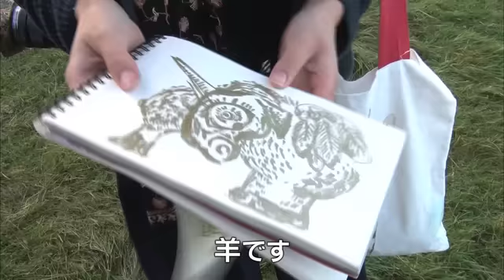決戦は３１歳の誕生日！「美しすぎる画家」と注目を集める小松美羽に密着。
『情熱大陸』2015/11/29（日）よる11時～11時30分
　MBS/TBS系列（全国ネット）

キャンバスに描かれるのは一見おどろおどろしい世界に棲む生き物たち。可憐な容姿と愛らしい語り口からは想像もつかないような“異形の生き物”を描いた作品の数々が、今世界から注目を集めている。
今年５月、世界最高峰のガーデニングショー英国“チェルシーフラワーショー”では、庭園デザイナー・石原和幸の作品「江戸の庭」に小松が制作した有田焼の”狛犬”（天地の守護獣）が置かれ、結果、４年連続金賞受賞という石原の快挙に花を添えた。この作品は高い評価を受け、１０月にはイギリスの大英博物館に所蔵展示されることに。わずか３０歳のアーティストの作品が大英博物館に所蔵展示されるのはきわめて異例のことだが、小松は「世界と戦うにはまだ力不足」と自信なさ気に微笑む。
そんな中、世界で最も長い歴史を持つ美術品オークションハウス“クリスティーズ”から出品依頼が舞い込んだ。超一流の審美眼を持つコレクターたちが集う場で、果たして自分の作品はどう評価されるのか？プレッシャーの重さに「吐きそう」と漏らす彼女だが、奇しくも開催は自分の３１歳の誕生日（１１月２９日放送当日）。番組では緊張感溢れるオークションの舞台裏に完全密着！画家人生の転機となるであろう「その瞬間」に迫る。

小松美羽（こまつみわ）／画家
１９８４年１１月２９日生まれ。長野県出身
美術短期大学を卒業後、独自の死生観を描いた銅版画「四十九日」で注目を集める。その後、ペン画・ペイント画など様々なジャンルに挑み今年５月英国「チェルシー・フラワーショー」にて庭園デザイナー・石原和幸の作品「江戸の庭」とコラボした有田焼の「狛犬」が高い評価を受け、大英博物館に所蔵される。取材ディレクター曰く「人懐こいキャラ」制作活動の合間は趣味の『狛犬研究』（全国各地に鎮座している狛犬を観察しに行くこと）にいそしむ３０歳。